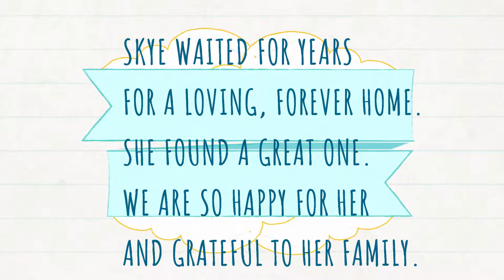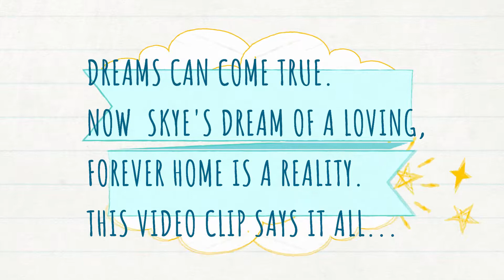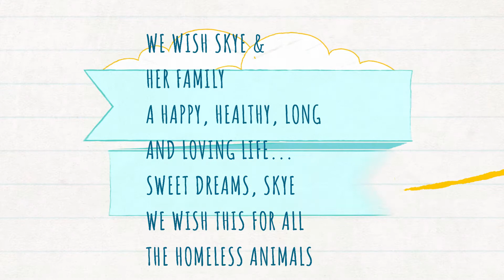SKYE AT HOME OCT 14, 2018 RESCUE RIDGE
Here is a candid video of Skye in her forever home. She was recently saved by Rescue Ridge and was recently adopted.  She waited a long time for this moment.